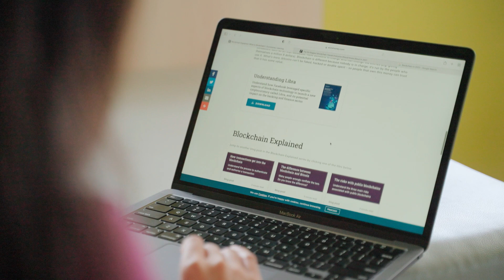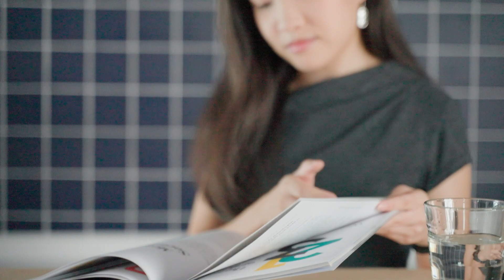BeYourSpark | Hannah Boon (MiM 2022)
Hannah Boon is a staunch proponent of creating positive change through technology, innovation and cultural understanding. She entered Hong Kong as an international student not only to study business and technology, but also to develop the skills she needs to drive the change she seeks.